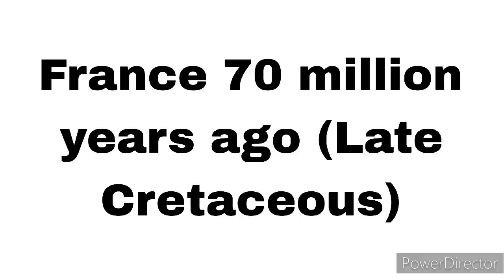trilogy of prehistoric special episode 1